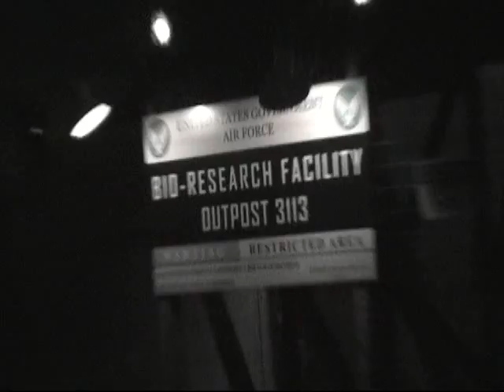Halloween Horror Nights 17 "Clowns of Death"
Join Jack and his fellow "Clowns of Death" as they run amuck at Halloween Horror Nights 17 at Universal Studios Florida!